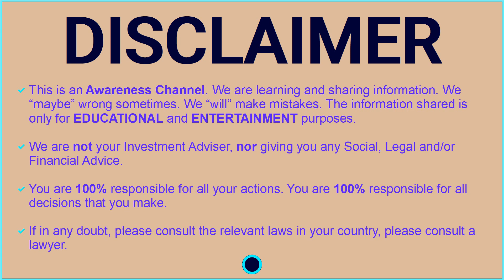CORONAVIRUS och SUNNAH - Swedish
CORONAVIRUS och SUNNAH
Language: Swedish

By: Syeda Saliha Mushabbar Sadiq

Coronavirus cases in Sweden
Coronavirus cases in Pakistan
Coronavirus cases in Europe
Coronavirus cases in Italy
Coronavirus disease (COVID-19) Pandemic